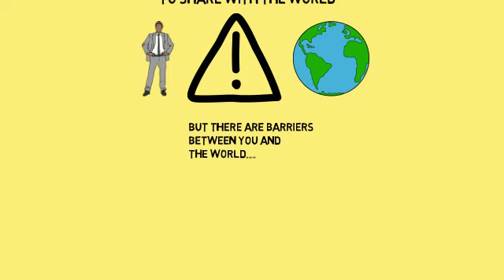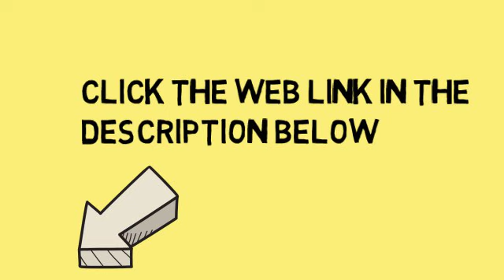Newport Beach Social Media Marketing & Management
Newport Beach Social Media Marketing & Management. Growing Your Social specialize in SEO, Video marketing, Social Media Management and Local Online Marketing.  We can manage all of your social media accounts and properly promote your product or service without wasting your employee's valuable time. Servicing South Orange County: Irvine, Laguna Niguel, Aliso  Viejo, Dana Point, Laguna Beach, San Juan Capistrano, San Clemente.

We have years of experience and we get results.  We can help you find new customers, attract new business locally or across the globe.  Our services are very affordable and will get you much more for your  money than hiring an employee.